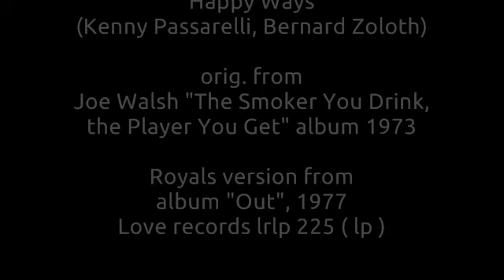Royals - Happy Ways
Joe Walsh cover from Royals album "Out" (1977)  // Own nothing, shared for fair use.// "Looking at the good things all around me Smiling at the people that won't believe My happy ways may raise a question There is no answer, except in my dreams
There is no way to capture the sunshine But it is foolish to fill from the night Perfection, they say, will not last forever But I can't help feeling someday it might
Then something happens, it seems to go bad Cancel the feeling, and look to the sky No need to worry about consequences Give it a giggle, instead of a sigh